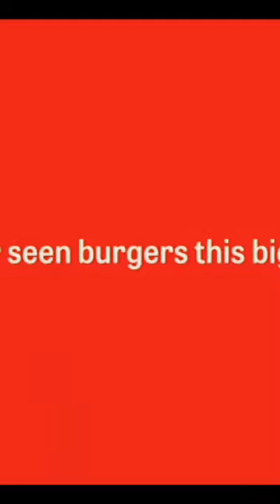Red Robin theme song.